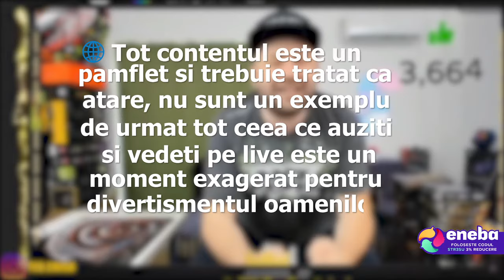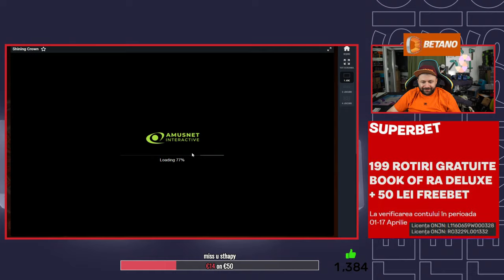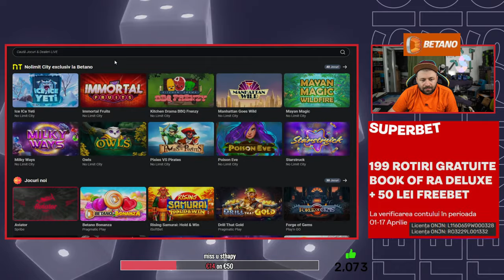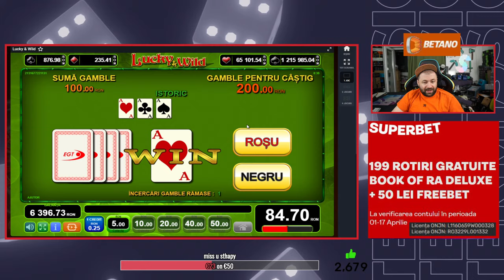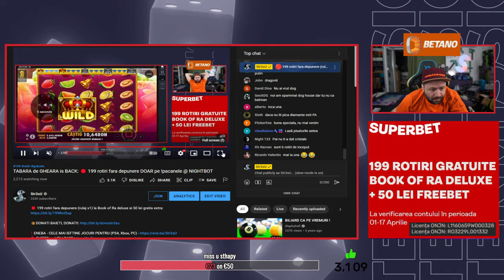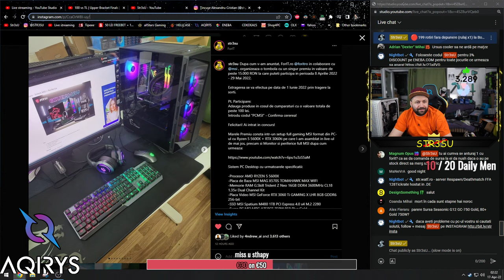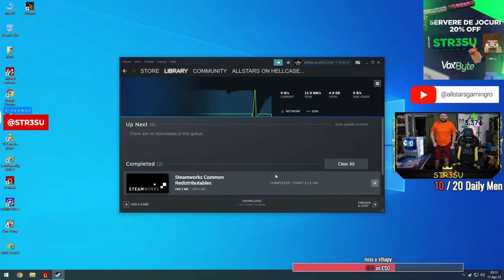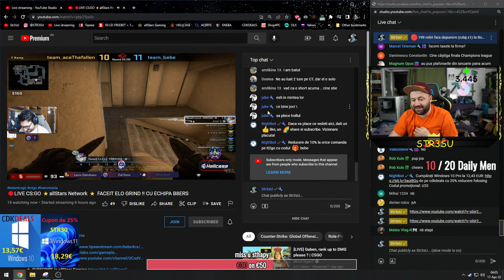TABARA de GHEARA is BACK: 🔴 199 rotiri fara depunere DOAR pe !pacanele @ NBot, pc i5-11400+RTX3050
🍉CELE MAI TARI OFERTE ONLINE CA$INO allSlotsRO

Parteneri:

⚠️ENEBA - Cumpără jocuri la cele mai bune prețuri!
⚠️Cumpără gift carduri digitale la cele mai bune prețuri!

🔥HELLCASE.COM
🔥FACETI-VA CONT pe si primiti 0.7$ GRATIS

💸AFISARE + SUGESTII ANUNT OLX pe LIVE 5 MINUTE  - 25EURO

💸PROMOVARE SERVER CS2 20 MIN la inceput de live - 25EURO

💸PROMOVARE CLIP YOUTUBE, REACTIE INTEGRATA la inceputul LIVE-ului - 50EURO

💰HIGH END STREAMING:

A) i7-14700KF + frame, 32Gb 6000MHz, GIGABYTE Z790 GAMING X DDR5, SSD Samsung 990 Pro 1Tb, SSD 2Tb, Sursa MAGNETAR 850W 80+Gold, AIO HYDRA  360, Case Aqirys AQUILLA  + RTX 4070ti 12GB GDDR6X  - 12000 RON

B) i9-14900KF + frame,  32Gb 6000MHz, GIGABYTE Z790 GAMING X DDR5, SSD Samsung 990 Pro 1Tb, SSD 2Tb, Sursa AQIRYS MAGNETAR 850W 80+Gold, AIO Corsair H170i 420, Case Aqirys AQUILLA, RTX 4070ti 12GB GDDR6X - 15000 RON

C) i9-14900KF OC + frame, 32Gb 6000MHz CL40, Gigabyte Z790 ELITE, SSD Samsung 990 Pro 2Tb, SSD 2Tb, Sursa AQIRYS QUASAR 1200W 80+Plat, AIO Corsair H170i 420, Case LianLi Lancool III + RTX 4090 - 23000 RON

X) Ryzen 7 7800x3D, 32Gb 6000MHz, B650 Gaming X, SSD 990 Pro 1Tb, PSU MAGNETAR 850w, CASE AQUILLA, AIO HYDRA 360, RTX 4070Super 12Gb GDDR6X - 10.000 RON

💲PCuri BUGET (placa de baza B760M DS3H DDR4, ram DDR4 3600MHz, SSD Kingston NV2, sursa AQIRYS Pulsar, carcasa AQIRYS Wezen White) + 200RON pt extra 16Gb DDR4:

1) i5-13600kf,  32gb DDR4, rtx 4070 12Gb, SSD 2Tb, PSU Magnetar 750w, Cooler CPU Aqirys AQUARIUS 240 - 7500 RON  in  case 1stPlayer MV5 (ACVARIU)

2) i5-14500,  16gb DDR4, rtx 4070 12Gb, SSD 2Tb, PSU Magnetar 750w, Cooler CPU Aqirys URANUS - 7000 RON

4) i5-14500,  16gb DDR4, rtx 4060ti 8Gb, SSD 2Tb, PSU 650w,  Case Wezen, Cooler Cpu Aqirys URANUS - 6000 RON

5) i5-13400f,  16gb DDR4, rtx 4060ti 8Gb, SSD 2tb, PSU 650w, Case Wezen, Cooler CPU Puck Pro - 5500 RON

6) i5-13400f,  16gb DDR4, rtx 4060 8Gb, SSD 2tb, PSU 650w, Case Wezen, Cooler CPU Puck Pro - 5000 RON

7) i5-12500, 32gb DDR4, rtx 4060 8Gb, SSD 1Tb, PSU 650w, Case Wezen, Cooler CPU Puck Pro - 4500 RON

8)i5-12400f, 16Gb ddr4, GTX 1660 6Gb, SSD 1Tb, PSU 650w, Case Wezen - 3500 RON  (300FPS cs2, 160FPS GTAV, 210FPS FN)